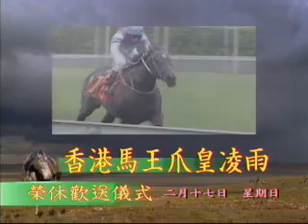爪皇凌雨傳奇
留給最愛的說話 - 給他多一次機會吧 !
「爪皇凌雨」2007年首次遠征外地，在杜拜司馬經典賽中力挫世界各地名駒掄元，取得香港以外的第一場國際賽冠軍，並獲得三百萬美元獎金。競賽生涯所贏總獎金高達七千五百萬港元。
「爪皇凌雨」在沙田跑2000米九戰六勝，包括2005年Mercedes-Benz香港打大賽及愛彼錶女皇盃，同年並勝出國泰航空香港盃，成為該年世界錦標巡迴賽馬王。「爪皇凌雨」是2005/06年度香港最佳中距離馬，在2005/06年度世界馬匹年終排名榜上位列第五，是當時排名最高的中距離草地賽駒。「爪皇凌雨」2006年初一度因健康出現問題而前赴紐西蘭放牧半年，2006年底復出後表現令人鼓舞，在國泰航空香港盃中跑獲季軍，2007年3月4日更勝出香港一級賽香港金盃。2008年2月宣告退役，返回出生地紐西蘭安享退休生活。